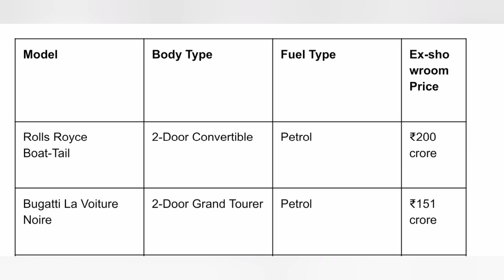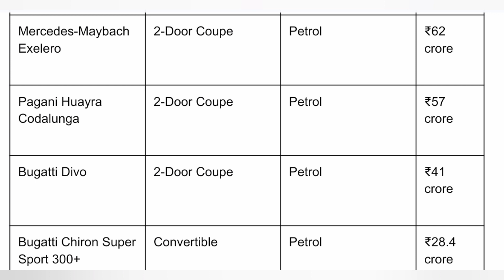Most expensive car In world